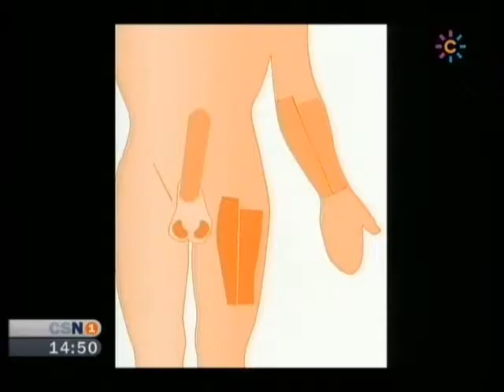NUEVA TECNICA RECONSTRUCCION PENE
NUEVA TECNICA